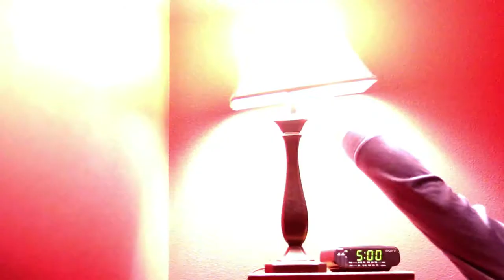Thrift Store Haul to Resell on Poshmark + I got married and moved!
Mom and I went thrift store shopping yesterday to look for stuff to resell on Poshmark.
How do you think we did?
Loving Hospice thrift store in Ukiah, California!

@RagingLoons on Poshmark

➞ David Cutter Music
     davidcuttermusic.co.uk